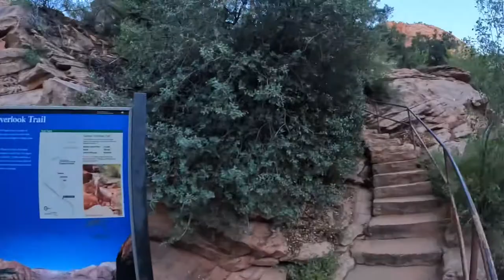Canyon overlook trail - Zion National Park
This video shows a full walk through the Canyon Overlook trail at Zion National park. The trail took 40 minutes total.